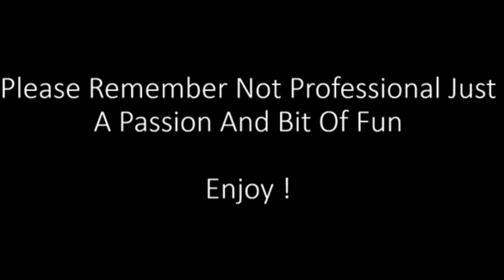Me Calling The Undercard Races On (G3) Sandown Stakes Day !